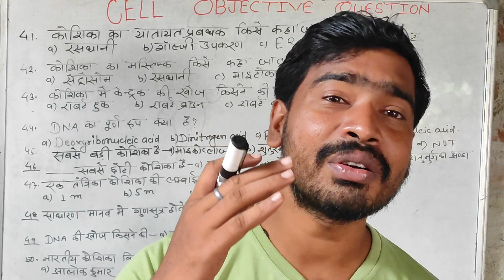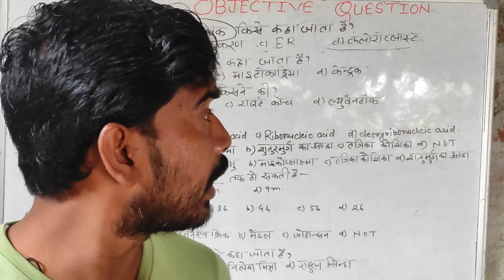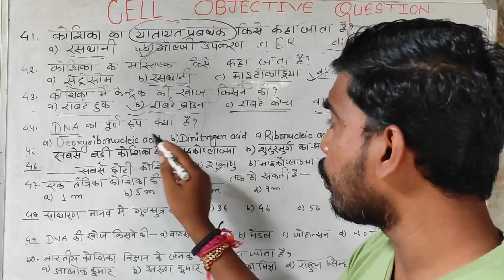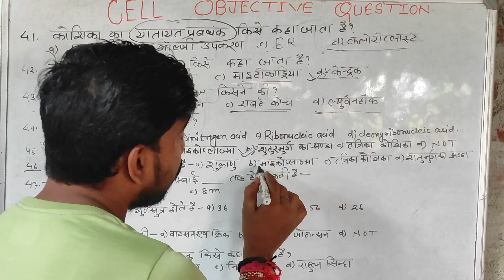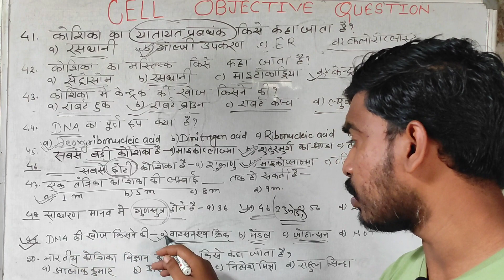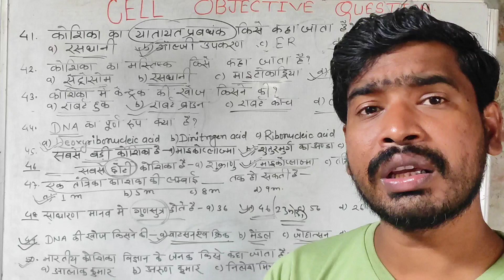कोशिका : Cell | Cell objective|cell structure | Biology for all exam | SS Classes barharwa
कोशिका : Cell | cell structure |  Biology for all exam | SS Classes barharwa | PART 5

Topic

कोशिका : Cell
cell structure
कोशिका की संरचना और कार्य
Biology
animal cell lecture in hindi
structure of human cell
human cell lecture in hindi
Human cell by Khan sir
मानव कोशिका
Eukaryotic cell
Mitochondria
Power House of cell
Suicidal bag of cell
Cell (Anatomical Structure)
Cell structure
Cell Biology (Field Of Study)
Nucleus
Biology
Cell membrane
Cell walls
Chlorophyll
Chloroplasts
Proteins
Microtubules
Cytoplasm
Mitochondria
Ribosomes
DNA (chromosomes)
Nucleolus
Transcription factor
Cell production
Cells
Human biology
Chromosomes
Cell division
Sperm and egg
Conception
DNA
Cell Atlas
Peekaboo kids
Doctor binocs
Santa claus
Cell cycle
Cell structure and function
HUMAN CELL